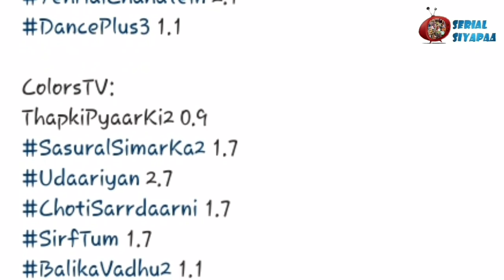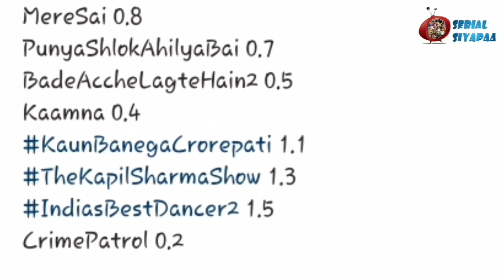Fans के लिये आई Bad News, Radha Krishna से लेकर इन Showz की Shooting हुई रद्द !